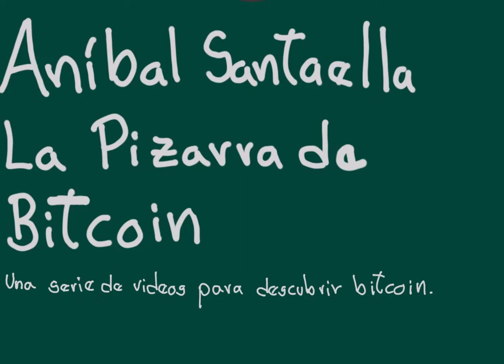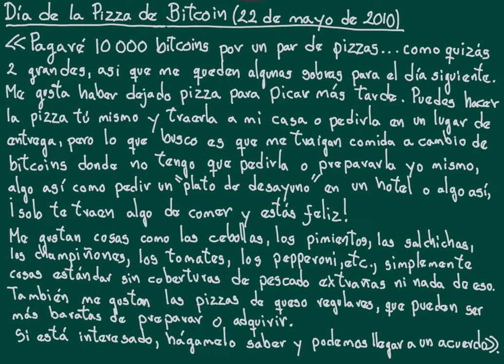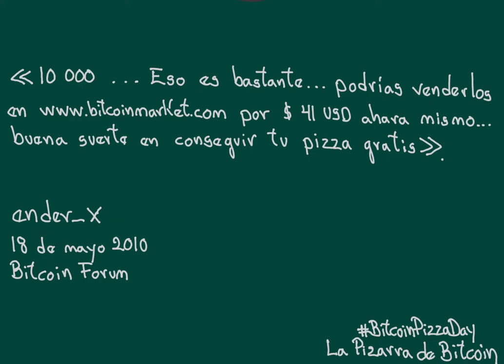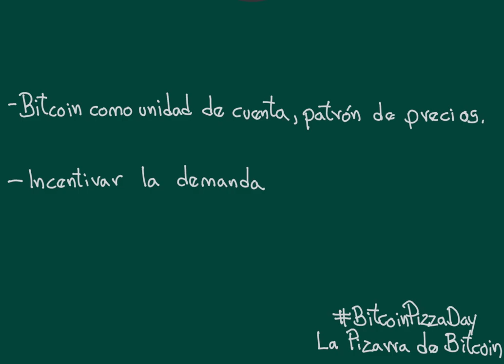La Pizarra de Bitcoin #0007 - Día de la Pizza de Bitcoin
𝗗𝗶́𝗮 𝗱𝗲 𝗹𝗮 𝗣𝗶𝘇𝘇𝗮 𝗱𝗲 𝗕𝗶𝘁𝗰𝗼𝗶𝗻 (𝟮𝟮 𝗱𝗲 𝗺𝗮𝘆𝗼 𝗱𝗲 𝟮𝟬𝟭𝟬) 🍕

El 18 de mayo de 2010, Laszlo Hanyecz iniciaba una conversación titulada «Pizza por Bitcoins (Pizza for Bitcoins)» en el foro de Bitcoin de la página bitcointalk.org en la cual el mensaje génesis seria:

«𝘗𝘢𝘨𝘢𝘳𝘦́ 10 000 𝘣𝘪𝘵𝘤𝘰𝘪𝘯𝘴 𝘱𝘰𝘳 𝘶𝘯 𝘱𝘢𝘳 𝘥𝘦 𝘱𝘪𝘻𝘻𝘢𝘴 ... 𝘤𝘰𝘮𝘰 𝘲𝘶𝘪𝘻𝘢́𝘴  2 𝘨𝘳𝘢𝘯𝘥𝘦𝘴, 𝘢𝘴𝘪́ 𝘲𝘶𝘦 𝘮𝘦 𝘲𝘶𝘦𝘥𝘦𝘯 𝘢𝘭𝘨𝘶𝘯𝘢𝘴 𝘴𝘰𝘣𝘳𝘢𝘴 𝘱𝘢𝘳𝘢 𝘦𝘭 𝘥𝘪́𝘢 𝘴𝘪𝘨𝘶𝘪𝘦𝘯𝘵𝘦. 𝘔𝘦 𝘨𝘶𝘴𝘵𝘢 𝘩𝘢𝘣𝘦𝘳 𝘥𝘦𝘫𝘢𝘥𝘰 𝘱𝘪𝘻𝘻𝘢 𝘱𝘢𝘳𝘢 𝘱𝘪𝘤𝘢𝘳 𝘮𝘢́𝘴 𝘵𝘢𝘳𝘥𝘦. 𝘗𝘶𝘦𝘥𝘦𝘴 𝘩𝘢𝘤𝘦𝘳 𝘭𝘢 𝘱𝘪𝘻𝘻𝘢 𝘵𝘶́ 𝘮𝘪𝘴𝘮𝘰 𝘺 𝘵𝘳𝘢𝘦𝘳𝘭𝘢 𝘢 𝘮𝘪 𝘤𝘢𝘴𝘢 𝘰 𝘱𝘦𝘥𝘪𝘳𝘭𝘢 𝘦𝘯 𝘶𝘯 𝘭𝘶𝘨𝘢𝘳 𝘥𝘦 𝘦𝘯𝘵𝘳𝘦𝘨𝘢, 𝘱𝘦𝘳𝘰 𝘭𝘰 𝘲𝘶𝘦 𝘣𝘶𝘴𝘤𝘰 𝘦𝘴 𝘲𝘶𝘦 𝘮𝘦 𝘵𝘳𝘢𝘪𝘨𝘢𝘯 𝘤𝘰𝘮𝘪𝘥𝘢 𝘢 𝘤𝘢𝘮𝘣𝘪𝘰 𝘥𝘦 𝘣𝘪𝘵𝘤𝘰𝘪𝘯𝘴 𝘥𝘰𝘯𝘥𝘦 𝘯𝘰 𝘵𝘦𝘯𝘨𝘰 𝘲𝘶𝘦 𝘱𝘦𝘥𝘪𝘳𝘭𝘢 𝘰 𝘱𝘳𝘦𝘱𝘢𝘳𝘢𝘳𝘭𝘢 𝘺𝘰 𝘮𝘪𝘴𝘮𝘰, 𝘢𝘭𝘨𝘰 𝘢𝘴𝘪́ 𝘤𝘰𝘮𝘰 𝘱𝘦𝘥𝘪𝘳 𝘶𝘯 '𝘱𝘭𝘢𝘵𝘰 𝘥𝘦 𝘥𝘦𝘴𝘢𝘺𝘶𝘯𝘰' 𝘦𝘯 𝘶𝘯 𝘩𝘰𝘵𝘦𝘭 𝘰 𝘢𝘭𝘨𝘰 𝘢𝘴𝘪́, ¡𝘴𝘰𝘭𝘰 𝘵𝘦 𝘵𝘳𝘢𝘦𝘯 𝘢𝘭𝘨𝘰 𝘥𝘦 𝘤𝘰𝘮𝘦𝘳 𝘺 𝘦𝘴𝘵𝘢́𝘴 𝘧𝘦𝘭𝘪𝘻!

𝘔𝘦 𝘨𝘶𝘴𝘵𝘢𝘯 𝘤𝘰𝘴𝘢𝘴 𝘤𝘰𝘮𝘰 𝘭𝘢𝘴 𝘤𝘦𝘣𝘰𝘭𝘭𝘢𝘴, 𝘭𝘰𝘴 𝘱𝘪𝘮𝘪𝘦𝘯𝘵𝘰𝘴, 𝘭𝘢𝘴 𝘴𝘢𝘭𝘤𝘩𝘪𝘤𝘩𝘢𝘴, 𝘭𝘰𝘴 𝘤𝘩𝘢𝘮𝘱𝘪𝘯̃𝘰𝘯𝘦𝘴, 𝘭𝘰𝘴 𝘵𝘰𝘮𝘢𝘵𝘦𝘴, 𝘭𝘰𝘴 𝘱𝘦𝘱𝘱𝘦𝘳𝘰𝘯𝘪, 𝘦𝘵𝘤., 𝘴𝘪𝘮𝘱𝘭𝘦𝘮𝘦𝘯𝘵𝘦 𝘤𝘰𝘴𝘢𝘴 𝘦𝘴𝘵𝘢́𝘯𝘥𝘢𝘳 𝘴𝘪𝘯 𝘤𝘰𝘣𝘦𝘳𝘵𝘶𝘳𝘢𝘴 𝘥𝘦 𝘱𝘦𝘴𝘤𝘢𝘥𝘰 𝘦𝘹𝘵𝘳𝘢𝘯̃𝘢𝘴 𝘯𝘪 𝘯𝘢𝘥𝘢 𝘥𝘦 𝘦𝘴𝘰. 𝘛𝘢𝘮𝘣𝘪𝘦́𝘯 𝘮𝘦 𝘨𝘶𝘴𝘵𝘢𝘯 𝘭𝘢𝘴 𝘱𝘪𝘻𝘻𝘢𝘴 𝘥𝘦 𝘲𝘶𝘦𝘴𝘰 𝘳𝘦𝘨𝘶𝘭𝘢𝘳𝘦𝘴, 𝘲𝘶𝘦 𝘱𝘶𝘦𝘥𝘦𝘯 𝘴𝘦𝘳 𝘮𝘢́𝘴 𝘣𝘢𝘳𝘢𝘵𝘢𝘴 𝘥𝘦 𝘱𝘳𝘦𝘱𝘢𝘳𝘢𝘳 𝘰 𝘢𝘥𝘲𝘶𝘪𝘳𝘪𝘳.

𝘚𝘪 𝘦𝘴𝘵𝘢́ 𝘪𝘯𝘵𝘦𝘳𝘦𝘴𝘢𝘥𝘰, 𝘩𝘢́𝘨𝘢𝘮𝘦𝘭𝘰 𝘴𝘢𝘣𝘦𝘳 𝘺 𝘱𝘰𝘥𝘦𝘮𝘰𝘴 𝘭𝘭𝘦𝘨𝘢𝘳 𝘢 𝘶𝘯 𝘢𝘤𝘶𝘦𝘳𝘥𝘰.

𝘎𝘳𝘢𝘤𝘪𝘢𝘴,
𝘓𝘢𝘴𝘻𝘭𝘰».

Así comenzaría a escribirse la historia del «Día de la Pizza de Bitcoin».

Para el momento que Laszlo Hanyecz publicaba su oferta de pagar 10 000 bitcoin por un par de pizzas, esa cantidad de bitcoin en el mercado spot tenía un valor aproximado de $41(USD) lo cual hacía la oferta de Laszlo mucho más atractiva.

El mismo 18 de mayo de 2010 horas más tarde del mensaje inicial, alguien comentaba :

«10 000 ... 𝘌𝘴𝘰 𝘦𝘴 𝘣𝘢𝘴𝘵𝘢𝘯𝘵𝘦 ... 𝘱𝘰𝘥𝘳𝘪́𝘢𝘴 𝘷𝘦𝘯𝘥𝘦𝘳𝘭𝘰𝘴 𝘦𝘯 𝘩𝘵𝘵𝘱𝘴:/𝘸𝘸𝘸.𝘣𝘪𝘵𝘤𝘰𝘪𝘯𝘮𝘢𝘳𝘬𝘦𝘵.𝘤𝘰𝘮/ 𝘱𝘰𝘳 $ 41𝘜𝘚𝘋 𝘢𝘩𝘰𝘳𝘢 𝘮𝘪𝘴𝘮𝘰 ...
𝘣𝘶𝘦𝘯𝘢 𝘴𝘶𝘦𝘳𝘵𝘦 𝘦𝘯 𝘤𝘰𝘯𝘴𝘦𝘨𝘶𝘪𝘳 𝘵𝘶 𝘱𝘪𝘻𝘻𝘢 𝘨𝘳𝘢𝘵𝘪𝘴.
𝘦𝘯𝘥𝘦𝘳_𝘹».

Prácticamente Laszlo Hanyecz estaba ofreciendo un prima de bonificación a aquel que tomara la oferta, el valor estimado de dos pizzas como esas era de $25(USD). Lo que hacía que los 10 000 bitcoin tuviesen un descuento de alrededor de un 39%  con respecto a la tasa de cambio en el mercado spot.

Sin embargo no fue hasta el 22 de mayo de 2010 que Jeremy Sturdivant (jercos) aceptó la oferta y se convirtió en  la contraparte de Laszlo Hanyecz en la primera compra documentada de un bien o servicio tangible utilizando bitcoin. El 22 de mayo de 2010, Laszlo hacía público el éxito en su búsqueda de cuatro días para cambiar 10 000 bitcoin por «un par de pizzas», y publicaba en la página del foro de bitcoin:

«𝘚𝘰𝘭𝘰 𝘲𝘶𝘪𝘦𝘳𝘰 𝘪𝘯𝘧𝘰𝘳𝘮𝘢𝘳 𝘲𝘶𝘦 𝘤𝘢𝘮𝘣𝘪𝘦́ 𝘦𝘹𝘪𝘵𝘰𝘴𝘢𝘮𝘦𝘯𝘵𝘦 10 000 𝘣𝘪𝘵𝘤𝘰𝘪𝘯𝘴 𝘱𝘰𝘳 𝘱𝘪𝘻𝘻𝘢.

𝘍𝘰𝘵𝘰𝘴: 𝘩𝘵𝘵𝘱://𝘩𝘦𝘭𝘪𝘢𝘤𝘢𝘭.𝘯𝘦𝘵/~𝘴𝘰𝘭𝘢𝘳/𝘣𝘪𝘵𝘤𝘰𝘪𝘯/𝘱𝘪𝘻𝘻𝘢/

¡𝘎𝘳𝘢𝘤𝘪𝘢𝘴 𝘫𝘦𝘳𝘤𝘰𝘴!».

Laszlo pudo haber obtenido un mejor negocio, quizás una pizza extra y así recibir tres pizzas en lugar de dos por la misma cantidad de bitcoin, pero en realidad es admirable que en el 2010 Laszlo usará bitcoin como unidad de cuenta (patrón de precios) para valorar un par de pizzas independientemente del valor de ellas en dinero de curso legal, e inclusive logró incentivar la demanda para su oferta ofreciendo un descuento sobre el valor de referencia de la tasa de cambio de bitcoin en el mercado spot.

Si deseas ver los mensajes originales de esta historia y leer más sobre Laszlo y jercos en los siguientes link puedes tener acceso a la información (texto en inglés):

Otra alternativa es enviar una propina a la siguiente dirección de btc
3KouoLjZMgXimRWpjK6AuEfVX61nyGzWvz

Gracias 😊